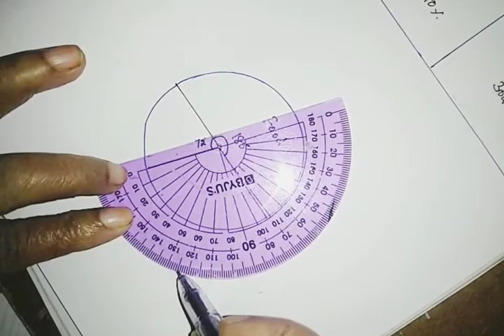TN Samacheer| New Syllabus 2020| Class 8 Maths |Chapter6|Statistics| Exercise 6.1 | Question 8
Top Videos